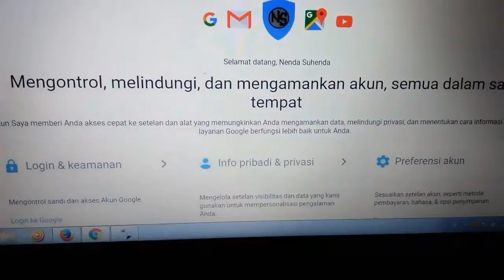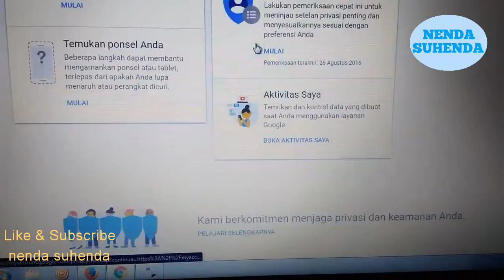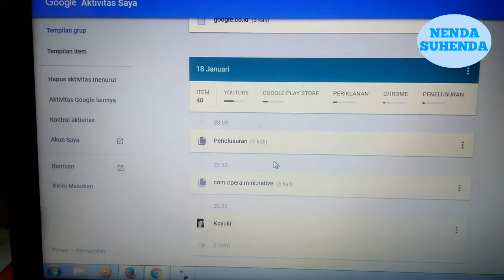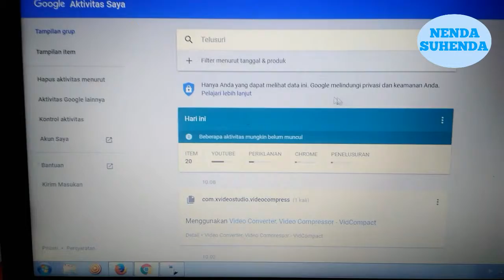View Gmail Account Search History List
Tips Sederhana Ini Menjelaskan Bagaimana    Melihat Pencarian Alamat Email Kita dengan Menggunakan Akun Gmail dari Google.